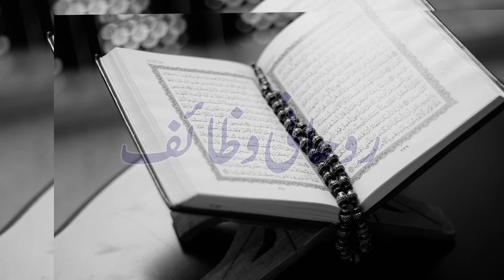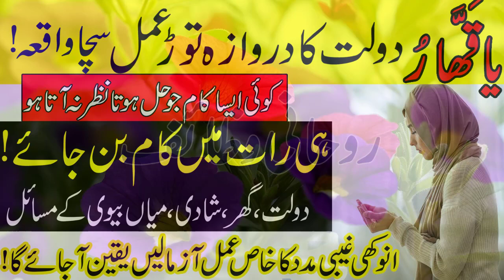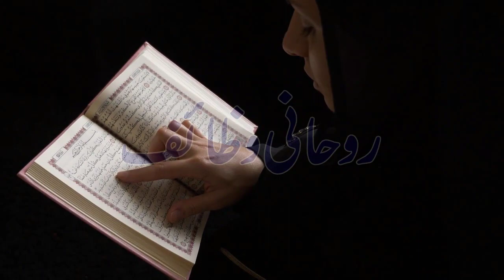Ya Qahharu Ka Wazifa\Dolat Ka Darwaza Torh Wazifa\1 Hi Rat Mein Kaam Ban Jaye Ga